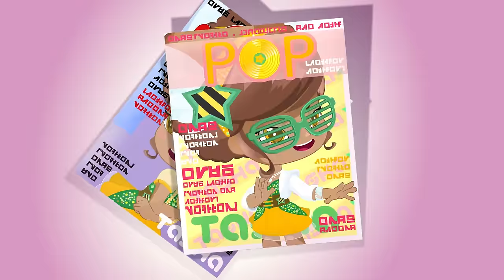PINY Institute of New York 🌟🌟 Collection of complete Episodes (EP 19- 21) [30 minutes]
🌟Cooking Disaster:
The week of culinary art has begun in PINY. Michelle wants to show her skills in the kitchen. Although perhaps she is not as good as she thinks she is.

🌟Lonely at the Top:
Tasha has got the chance of a lifetime: to become a pop star. But fame can sometimes take you away from what you want most.

🌟Lilith Had a Little Hen:
Lillith's invention has aroused the interest of Dr. Forbes andhe  invites her to present at the Annual Technology Fair. Can she overcome her stage fright?

Are you an adventurous girl? Do you love sports and action? Then, PINY is your Institute!

Here at the PINY institute, we are conscious of the fact that all of us have our own special talent hidden within, and that if we don’t use and fuel these talents,they won’t shine. These talents grow when we do what we truly love; drawing, singing a song, designing a dress, shooting a basket…… and we share these talents with everyone else. No one should ever try to heed us from using our talents, but rather help them grow.

For this reason, here at PINY, there are no books, we learn through painting, dancing, or singing. PINY is the only school where the classes are cooler than recess and where the only duties given are to do what we truly love, better.

You already have the talent within. All you have to do is let it shine!

❤ Discover our toys: Michelle, Julia, the institute, the dareway and PINY catwalk!!!

❤ More PINY videos:

Lyrics: Paul Bevoir y Guille Milkyway
Performed by Ali Howard
Music Supervision: Luis Calvo (Elefant Records)